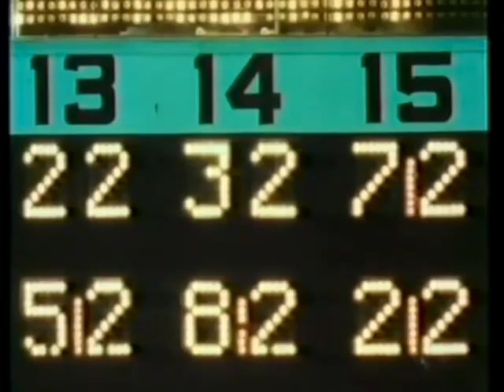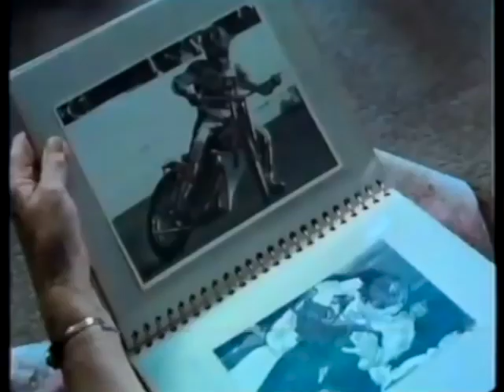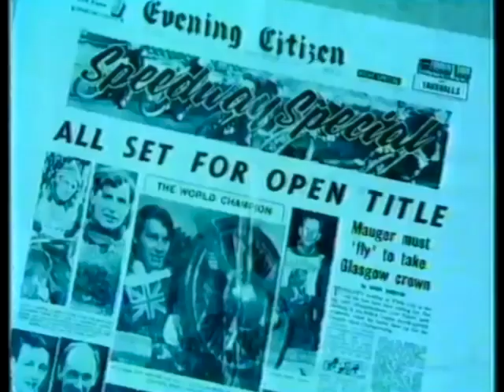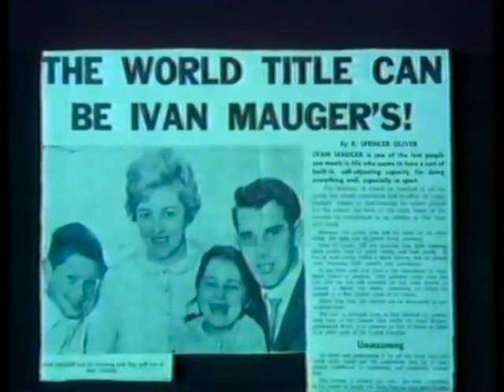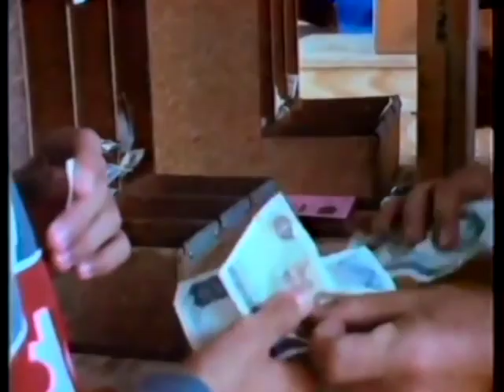Speedway Legends - The Ivan Mauger Story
Ivan Gerald Mauger, Born October 4th 1939 in Christchurch, New Zealand.

Highly decorated Ivan was a 6 time Speedway World Champion, 3 time World Long Track Champion, 4 time World Team Cup Winner, 2 time World Pairs Winner. All amongst many, many accolades and titles in his illustrious career.

Ivan Mauger was considered the Greatest Rider of the 20th century, and there is very few who can discount this claim.

Ivan won his Speedway World titles, his first in 1968 and his final triumph was in 1979.

Ivan retired from the sport in 1985. He still holds the most World Championship wins with 9 (Speedway and Longtrack)

Sadly this great legend passed away on the 16th April 2018 at his Gold Coast home.

RIP Ivan Mauger